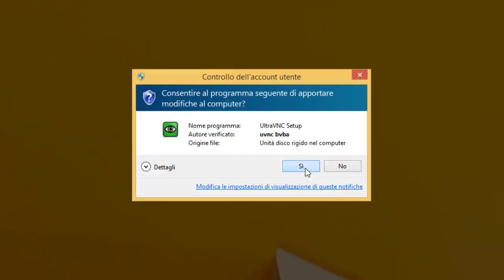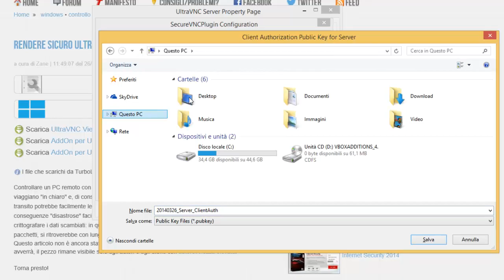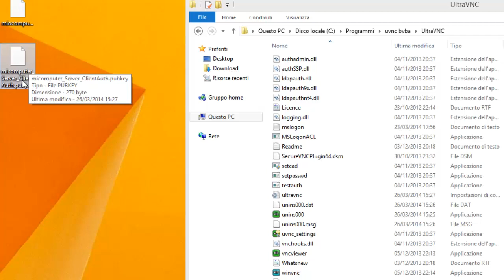Rendere sicuro UltraVNC - guida alla crittografia con SecureVNC [TurboLab it] - 1a parte